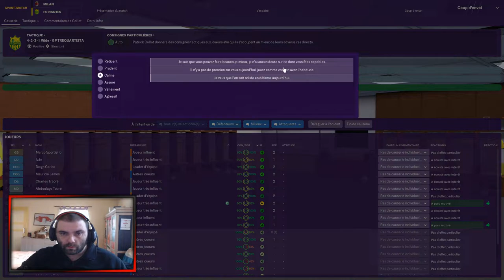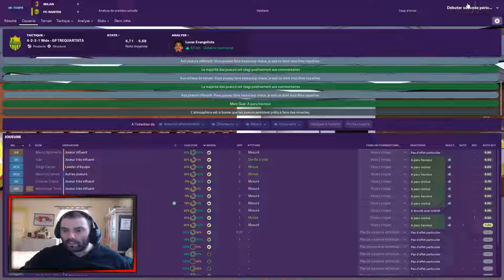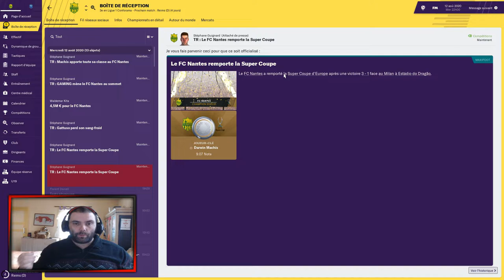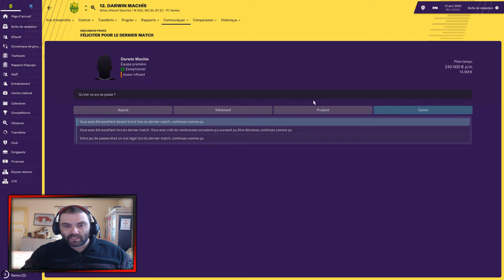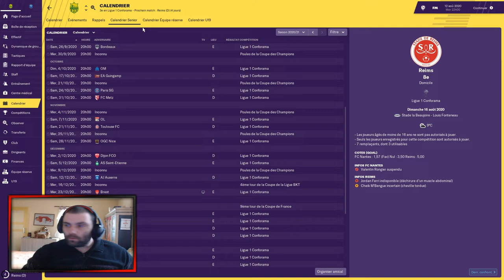FM19 ► SAISON 3 FC NANTES ON ÉCRASE LE MILAN AC | SUPER COUPE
Plop à tous voici une vidéo FM19 saison 3 avec le Fc Nantes et aujourd'hui c'est la super coupe contre le Milan AC. N'hésitez pas à laisser un commentaire.